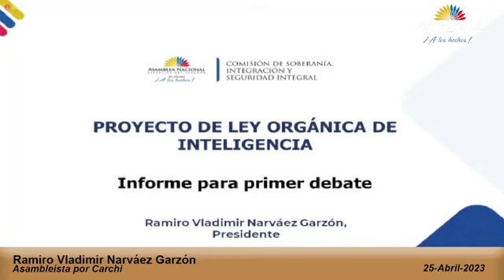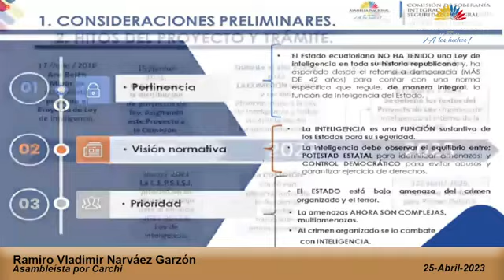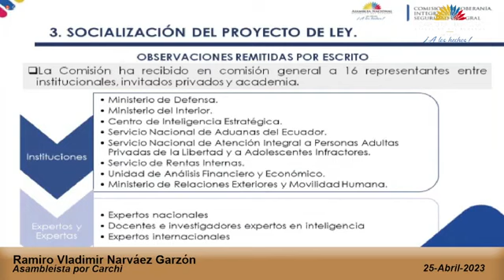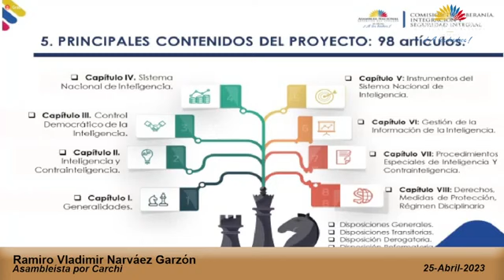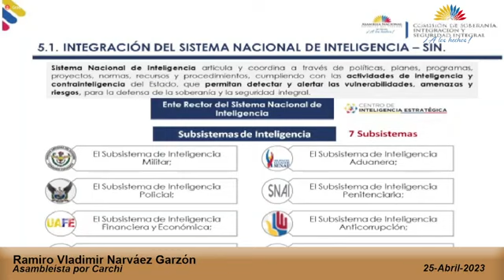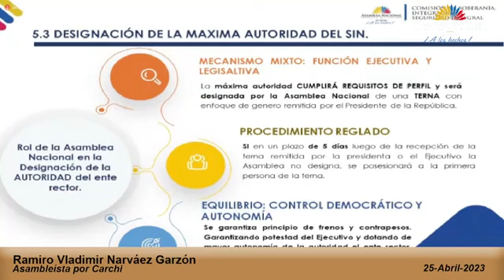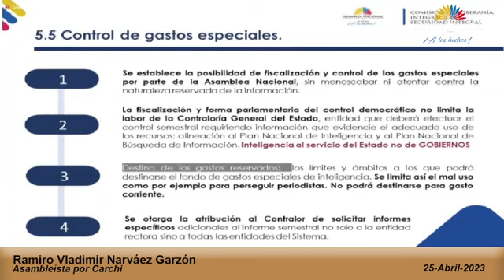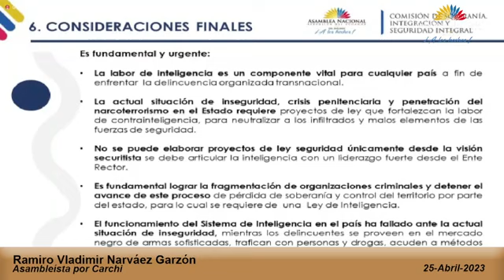Asambleísta Ramiro Narváez - Sesión 866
25 de abril de 2023
Primer Debate del Proyecto de Ley Orgánica de Inteligencia.